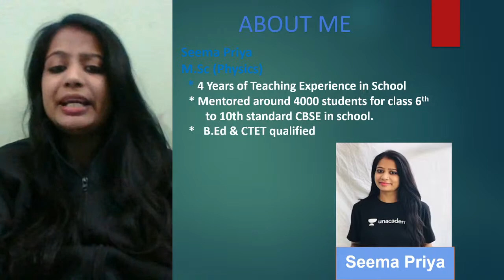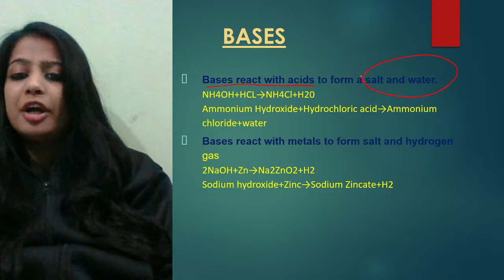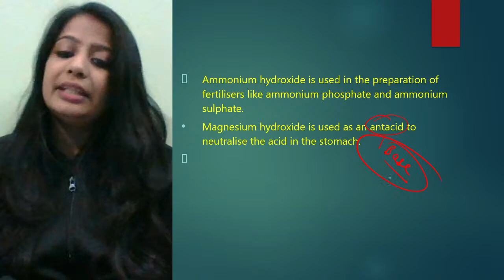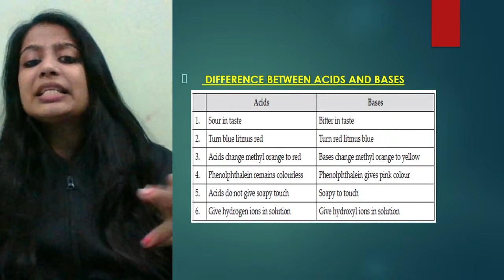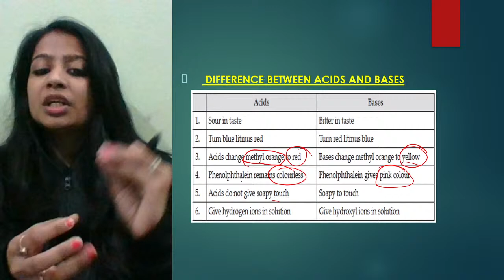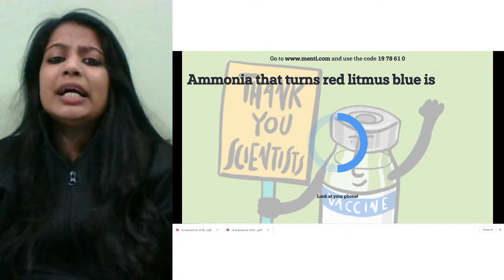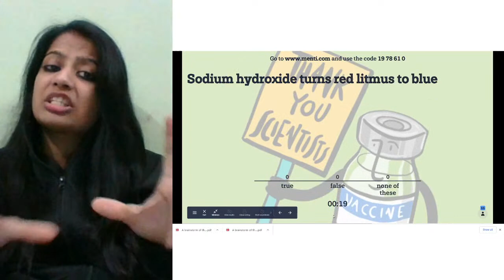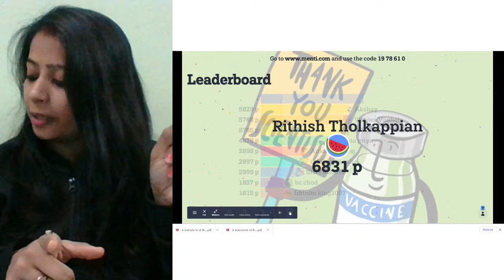Acids, Bases and Salts | Science | 7th CBSE | Seema Priya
In today's lecture, we’ll cover the “Acids, Bases and Salts” Acid rain,Bases, strong and weak bases, diffefrence between acids and bases, menti  of Class 7 Science. Seema Priya will help you understand this topic and the preparation strategy for Science, resulting in fast-forwarding your preparation for your exams.

Seema Priya and more top educators are teaching live on Unacademy.

Unacademy Subscription Benefits:
1. Learn from your favourite teacher
2. Dedicated DOUBT sessions
3. One Subscription, Unlimited Access
4. Real-time interaction with Teachers
5. You can ask doubts in the live class
6. Limited students
7. Download the videos & watch offline